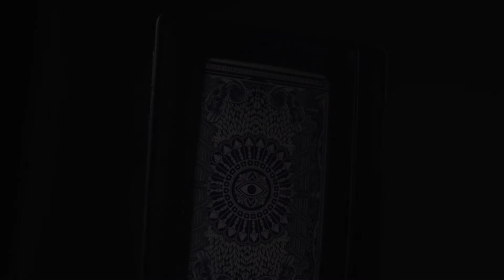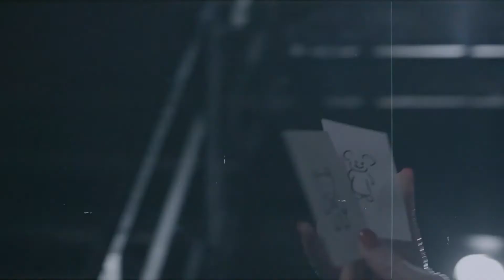Shadow Wallet by Dee Christopher and 1914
- Alexander Marsh

"I know that I could enter any room with just this wallet in my pocket, and walk out having amazed every single person. The ability to have a thought of star sign or playing card in my everyday wallet as well as a powerful peek opens up so many possibilities. The materials are first class, the methods are well thought out and the effects are mind blowing. And With a carbon fibre option, I'll probably never have to buy another wallet again."
- Lewis LéVal

"Dee's shadow wallet should be every magicians EDC.
It's rare you find something stylish that you will be proud to use as an everyday wallet, that packs an entire close up act. This is a huge achievement.
Razor was sharp but it has now been shadowed by this new offering. I wholeheartedly recommend Shadow Wallet for anyone that wants to read minds."
-Joel Dickinson

The Shadow Wallet by Dee Christopher & The 1914 is a revolutionary minimalist mentalism device.

The world's slimmest self contained index and peek wallet. Created in two distinctly different styles, to fit in any pocket (even the skinniest of jeans), purse or bag. Choose the one that suits you best:

Classic Leather Edition: Produced in high quality, soft leather; this wallet serves a timeless,high tier look for those looking to project professionalism and class in business meetings,award shows and black tie events.

Carbon Fibre Edition: The first magic wallet ever produced in real carbon fibre; to last a lifetime. The glossy, modern look of the carbon fibre is trimmed with vegan leather to create a cruelty free option for performers looking for a futuristic, post-modern look for casual situations, nightclub gigs and street performance.

Despite being only 1cm (less than half an inch) thick when fully loaded with your credit cards,cash and the included custom-designed gimmicks and privacy filter, Shadow gives you the ability to perform mind blowing feats of mentalism at a moment's notice.

- You will be able to pull a named card from the wallet, before showing it to be empty except for that named card. (No deck required, cards included.)

- You will be able to peek any information written on a business card, placed inside the wallet.(With or without the included filter.)

- You will even be able to perform a unique book test effect, using a completely examinable single page folded up in your wallet. (Using an ordinary book, you have hundreds of refills for next to nothing!)

In the two hour masterclass you receive with the purchase of your new wallet, Dee Christopher and Lewis Le Val discuss the many options you have for the above effects. Regardless of your experience or skill level, you will be able to perform these tricks using this fantastic device.The guys teach many peeks for different situations, several handlings for the thought of card (orstar sign) in wallet, and a multitude of subtleties, routines, advice and other work in an entertaining manner.

You will sit in on the discussion and absorb a vast amount of knowledge as they hold nothing back. You are given everything you need to perform incredible mind reading and prediction effects using your new every day, ultra minimalist wallet.

That Shadow Wallet gives you the power to create your own effects. With the cleanest of peeks, a6-way index that can contain up to 12 outs, the concepts discussed in the masterclass and your creativity, you'll be building your own unique routines in no time.

Over the last couple of years, Dee has listened to the feedback from the magic community on minimalist magic wallets. Every point has been addressed in this new offering with meticulous attention to detail:
More pockets
Better materials
Easier actions
More effects
All while retaining the innocent and stylish exterior that make this a must have utility device for every close up or virtual performer.

Less than 1000 wallets in each style are currently in stock. Select your style now and get ready to always be prepared to share your magical talents with everyone you meet!